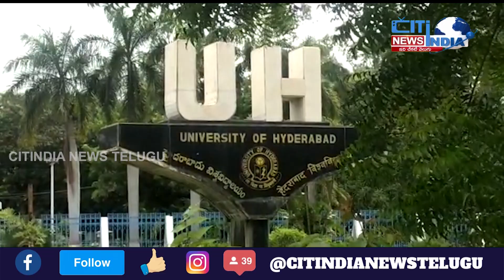సెంట్రల్ యూనివర్సిటీలో దారుణం థాయిలాండ్ కి చెందిన విద్యార్థినిపై ప్రొఫెసర్ అత్యాచారాయత్నం